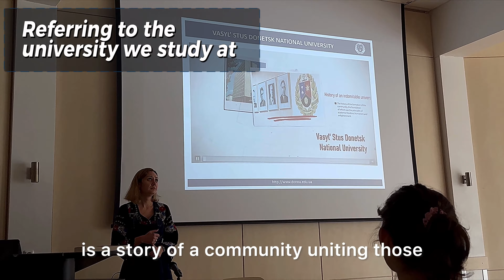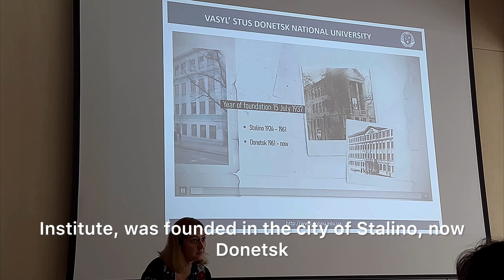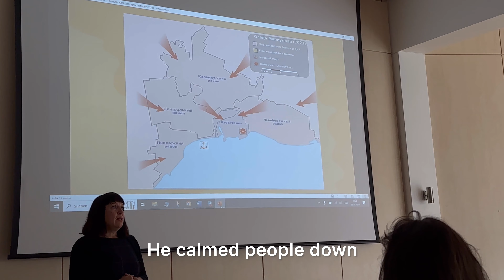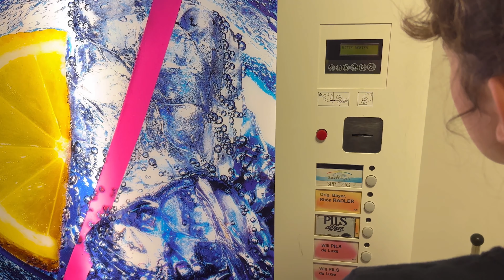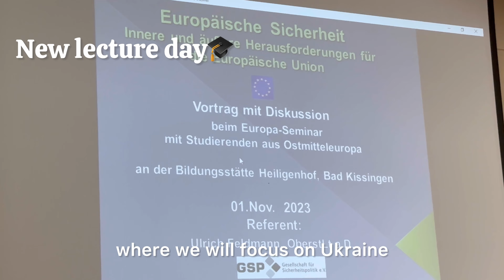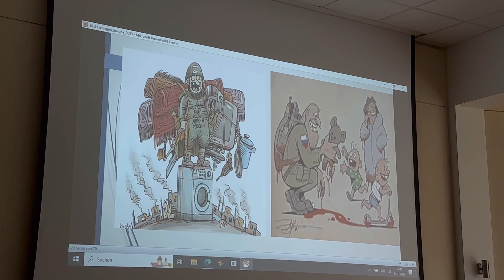My Academic Trip to Germany I Ukrainian Vlog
Hey guys! It's Ukrainian Souls!❤️ Nice to see u here again!
This video is about how all (or not really all) ukrainian students are given the chance to see Europe and participate in international lections with professors and teachers from Germany, the Chech Republic and Ukraine!
I'm showing u how I spent 5 days abroad and what I was busy with!

Did you know that ukrainian universities can cooperate with other countries to work and educate students together? Write your impressions of this vlog in the comments below!